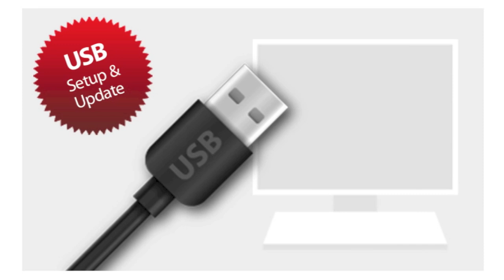mods4cars SmartTOP for Volkswagen VW Beetle Convertible - One-Touch Top open / close / by Remote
Comfort roof control while driving: The roof can be operated automatically with a short push of the open or close button. Full remote control over Convertible Top: Convertible Top mechanism can be operated conveniently (one-touch) from the original key fob remote, no reprogramming of the key or the car necessary.
Top convenience mode: Turning the ignition on or off does not interrupt convertible top operation.
Separate window control: Raise and lower the windows separately by remote without activating the top.